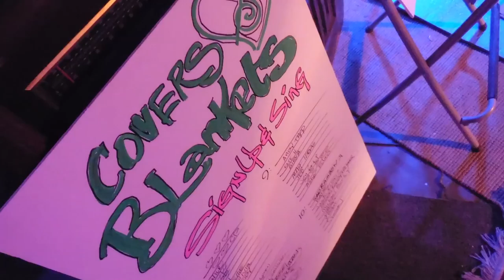Covers & Blankets #15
Covers & Blankets is an annual, Portland-based, musical charity event benefiting the Janus Youth Programs of Portland and SW Washington by collecting and delivering gently used Blankets, Sleeping Bags, Jackets, Hats and Scarves. As well as NEW Socks, Baby Clothes, Toiletries and feminine hygiene products.

Anyone who wants to get up and sing and song, can! Just come early because the sign up sheet fills up fast! Put your own unique twist on any cover song, bring a blanket and join us for what is truly a lovely, love-filled event.

We are so proud to be hosting the 15th annual C&B this year. It's very special so we hope to see all of your bright faces at this year's show.

Tickets will be made available the night of the show,

$20 without
Kids accompanied their guardian are Always Free to attend Covers&Blankets